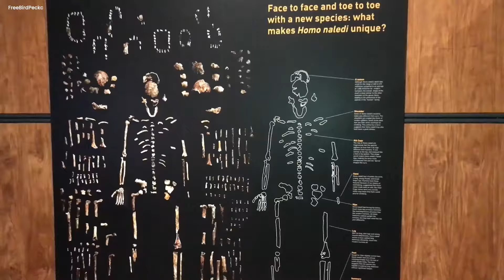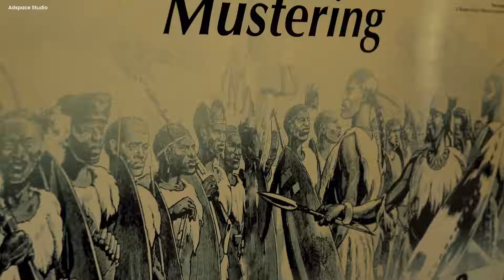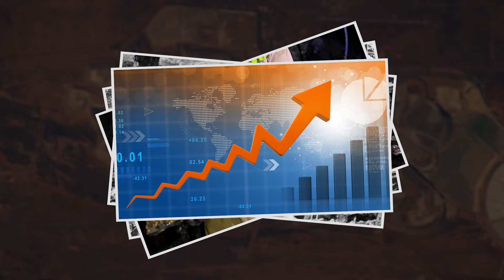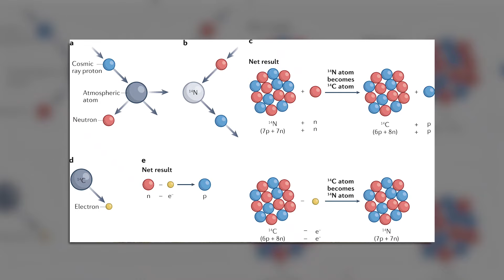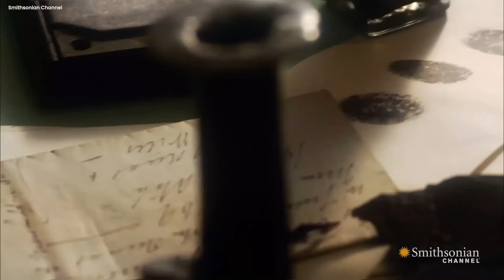20 TERRIFYING Discoveries In South Africa That SHOCKED The World!